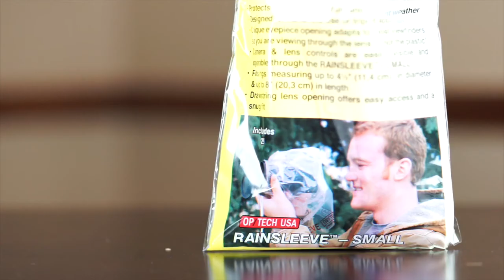Photo gear I packed for my trip to Olympic National Park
This video reviews the photo gear I packed for our trip to Olympic National Park.  This is the intro video for the series on travel photography for Olympic National Park.  We are planning on visiting Hurricane Ridge, Sol Duc Falls, Hoh Rain Forest, Lake Crescent, and Rialto Beach.

Some of the gear I brought:
Sony a99 DSLT (DSLR) camera
Zeiss 24-70mm f2.8 lens
Minolta 70-200 f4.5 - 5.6 lens
ND (neutral density) filter - 3 stops
Circular Polarizer filter
Tripods

Check out the travel photography series on photographytv.com for more videos of our trip to Olympic National Park.